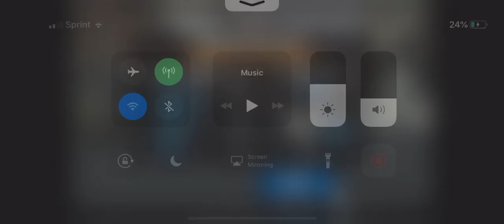The War is On #26